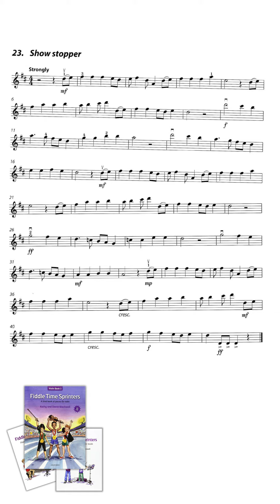[Portrait] No. 23 Show Stopper | Play Along | Fiddle Time Sprinters